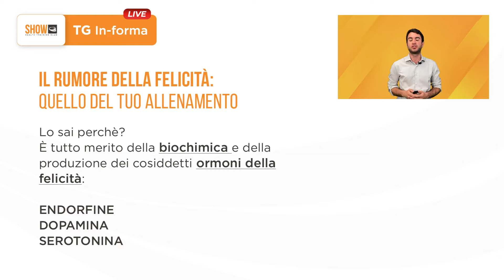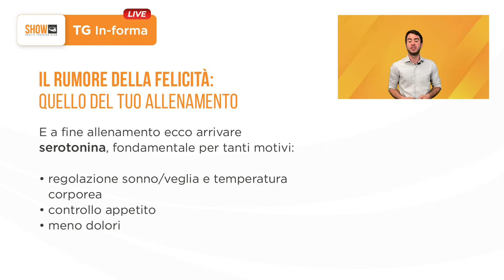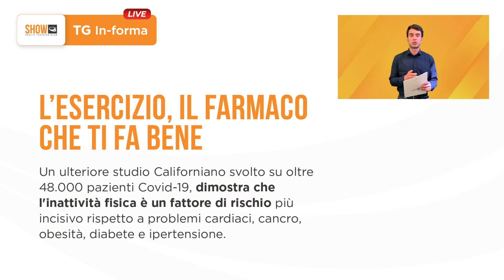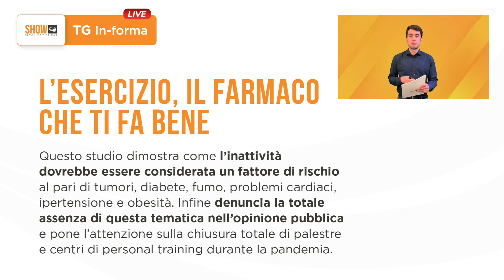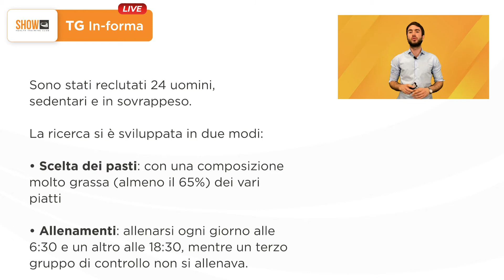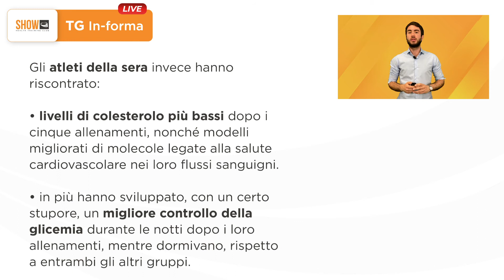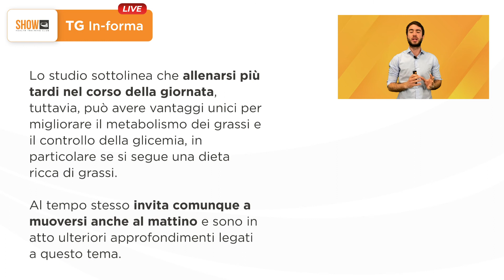SHOW TG IN-FORMA - BEST OF 2021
In quest’edizione riallacciamo i fili delle precedenti sette edizioni di Show Tg In-Forma con i migliori approfondimenti dedicati all’esercizio fisico e alla salute:

- Attività sportiva, il farmaco più buono che ci sia per la tua salute!
- Allenamento fa rima con felicità, scopri perché ti senti meglio anche emotivamente dopo che ti muovi insieme a Noi 😄
- Si bruciano più grassi quando ti alleni al mattino o alla sera?

Scopri come da oltre 15 anni motiviamo e aiutiamo ad avere una vita più attiva, sana e felice le persone come Te. Attraverso una guida, un metodo e un lavoro di squadra finalizzato per raggiungere in modo personalizzato i tuoi obiettivi, ti aiutiamo a vedere prima i risultati che desideri💪

👉🏻 Richiedi una consulenza della tua forma fisica e scopri come grazie al metodo Show potrai raggiungere i tuoi risultati, allenandoti con continuità e divertendoti 😉

Il Metodo 3F non si ferma mai! 💯